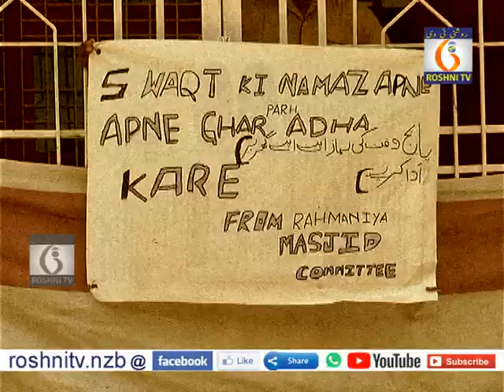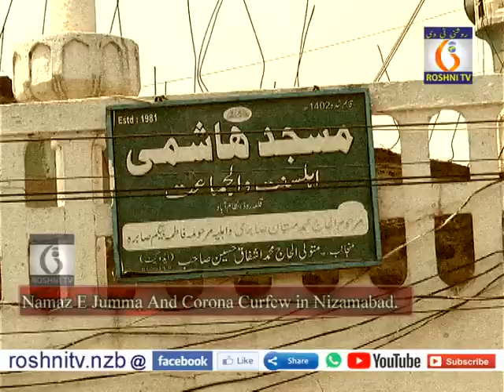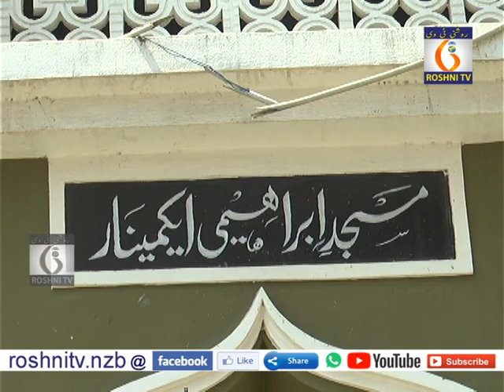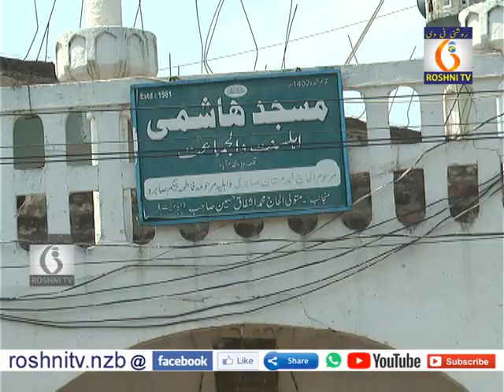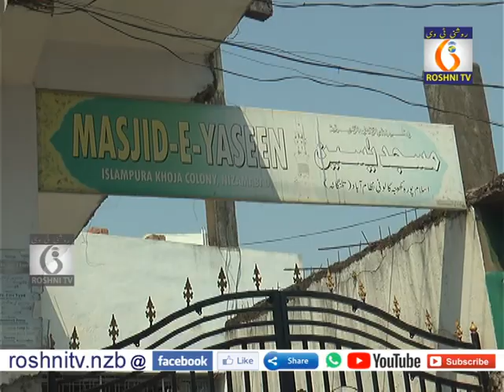Corona Curfew And Namaz E Jumma in NIzamabad II27-03-2020 II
Corona Curfew And Namaz E Jumma in NIzamabad day 6